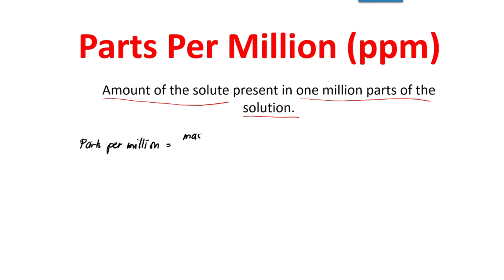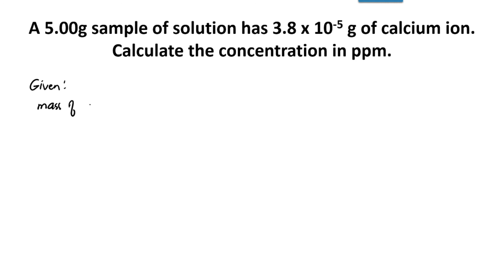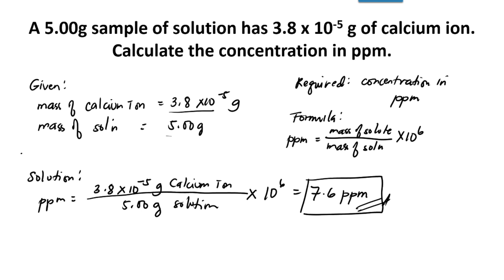How to calculate concentration of solutions | Percent Per Million | Learn Chemistry with Ma'am Cess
How to calculate concentration of solutions | Parts Per Million

Ma'am Cess 💚